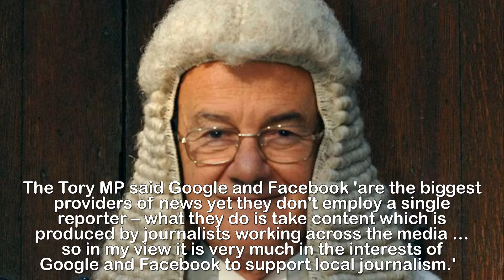Free Press is our birthright, says ex Lord Chief Justice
Free Press is our birthright, says former Lord Chief
Justice.A Former Lord Chief Justice described Press independence as 'a constitutional necessity' yesterday as he warned about the erosion of court reporting.Igor Judge, head of the judiciary from 2008 to 2013, said liberty of the Press was a 'birthright of every citizen' but warned newspapers will not survive on 'charity and goodwill'.Expressing his 'unequivocal and wholehearted support' for the industry, he said action must be taken to safeguard the future of the Press.